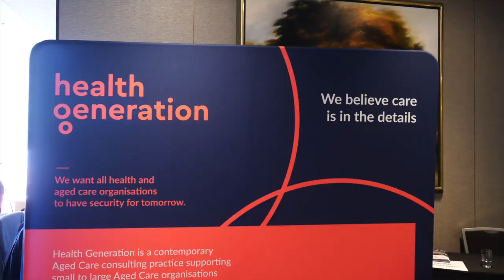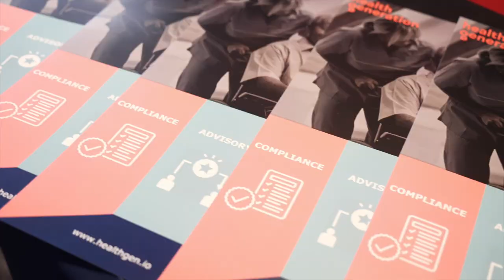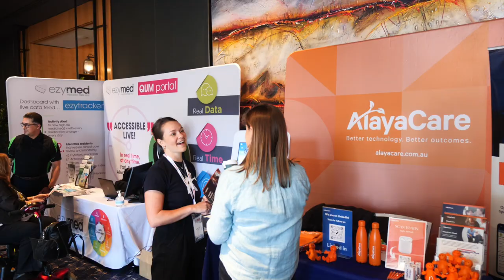Aged care Quality, Safety & Risk Forum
Aged Care Conference for Quality, Safety & Risk was held in Sydney on the 6th and 7th Sept 2022 organised by Aventedge